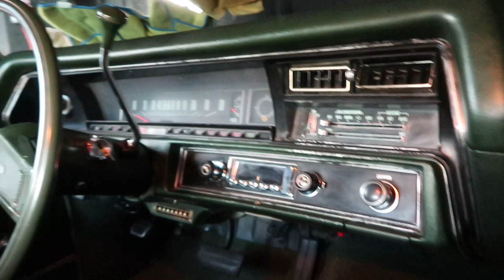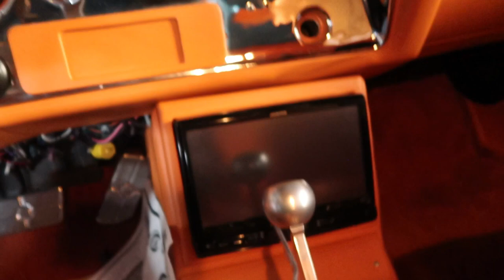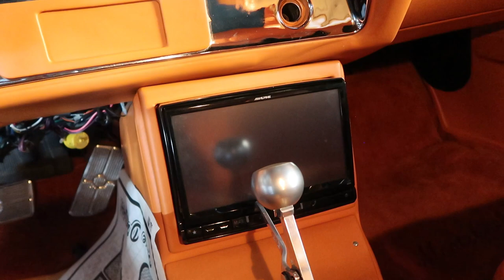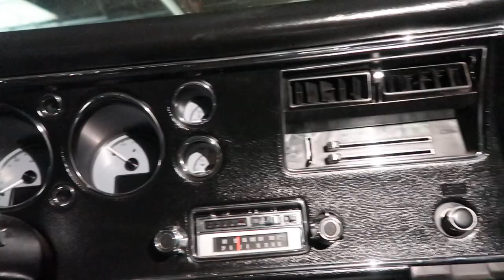NEW RIMS ON MY GRAND NATIONAL LOOK WICKED !!!! BIG LIP !!!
Car show is tomorrow so you kno everybody tryna get right … so it was only right that ya boi when ahead and bolted 38 special up as well…

KoolieBKoolin

Car wash info below

Address: 1910 W. 127th
                 Chicago IL

For your wheels inquires…
Hit up Swift Custom Wheels 🤝🤝🤣